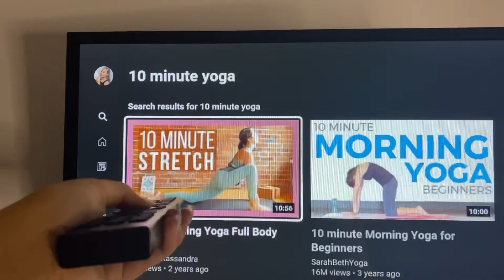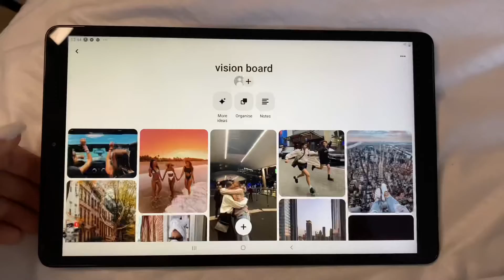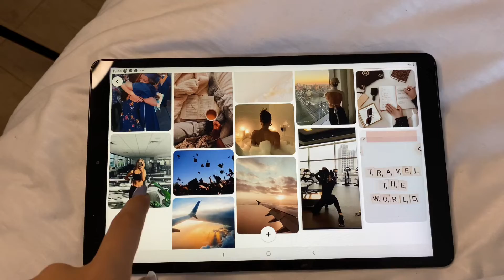GETTING MY LIFE TOGETHER FOR 2021 VLOG! | new years day self care and organisation